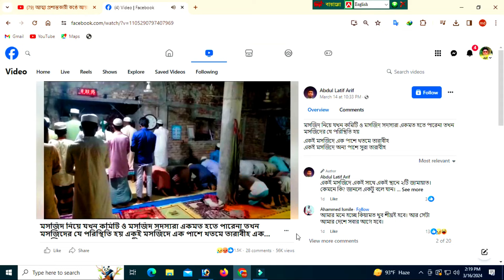এটাই বুঝি দেখার বাকি ছিল মসজিদ কমিটির আর মুসল্লিদের মতামত এক না হয় একদিকে চলছে খতম তারাবি অন্যদিকে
আমার ইউটিউব চ্যানেল এ আপনাকে স্বগতম
এটাই বুঝি দেখার বাকি ছিল মসজিদ কমিটির আর মুসল্লিদের মতামত এক না হয় একদিকে চলছে খতম তারাবি অন্যদিকে সুরা তারাবি